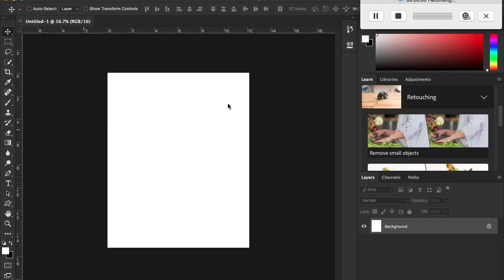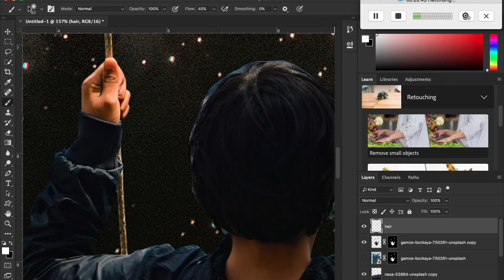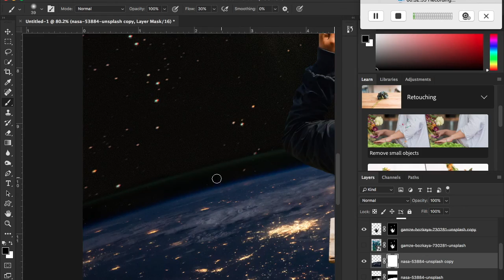photoshop surrealism speed editing